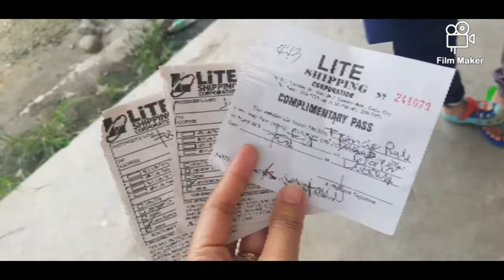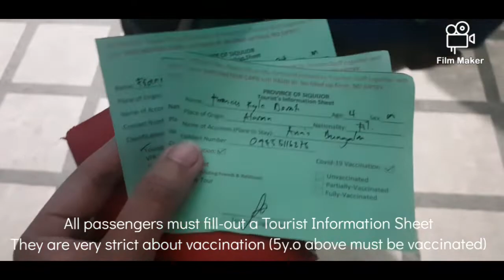DISCOVER SIQUIJOR Part 1|| HOW TO TRAVEL & REQUIREMENTS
Hello everyone!
In this video is our travelling day going to Siquijor, how to travel and the requirements needed.